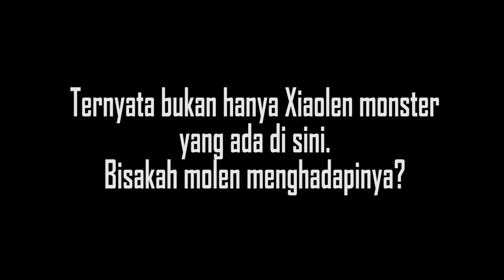Ternyata Bukan Hanya Xiaolen !!!